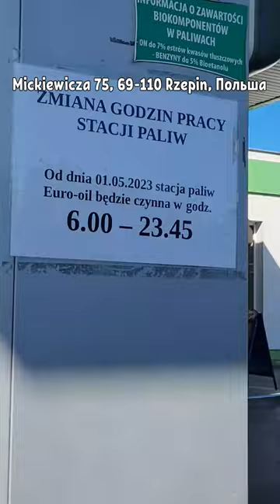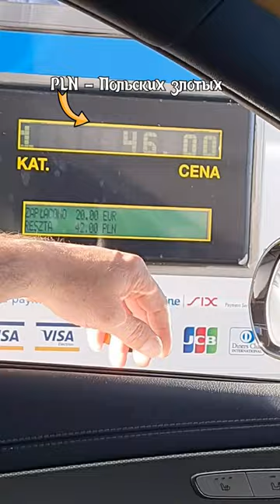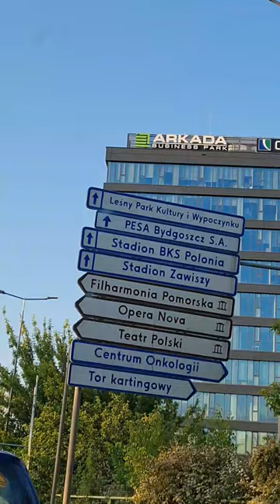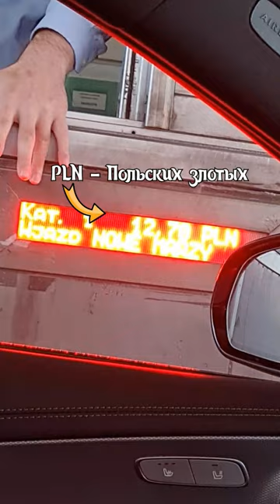Наша поездка на авто из Германии в Россию г.